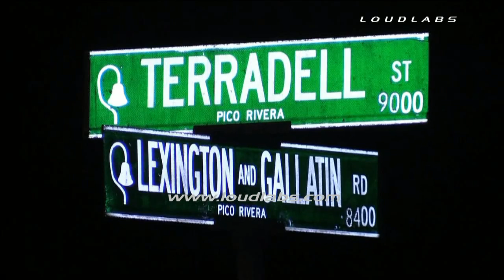Robbery Rape / Pico Rivera RAW FOOTAGE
PICO RIVERA - Pico Rivera Sheriff's put out a crime broadcast of a robbery with a rape and a attempted kidnapping. The broadcast report stated that a female was raped, then robbed of her ID and iPad or Tablet before being able to free herself and run away. The victim ran to a residence and asked for help. The broadcast report stated the suspect was last seen in a newer model black Dodge Charger

Sheriff's are with the female and investigating the possible crimes.